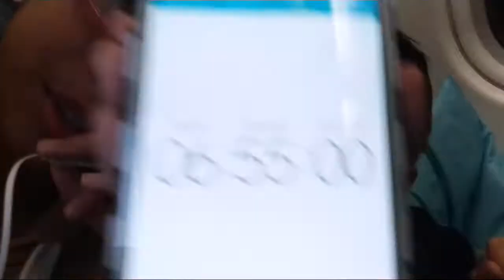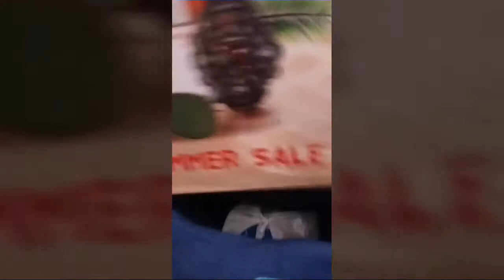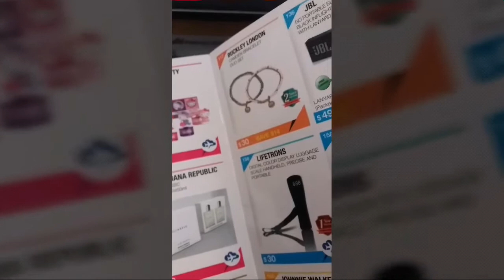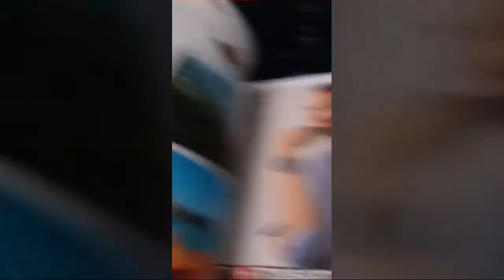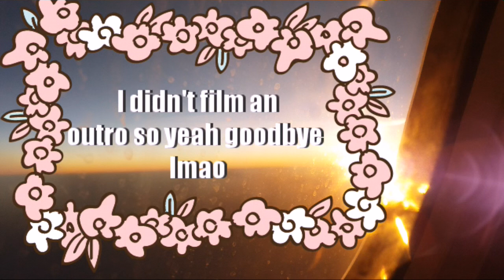BORED IN AN AIRPLANE||AYA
YOW GUYZ oml i iz back after 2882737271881 years.

Anyways, here is a video of how my flight went 💗💗💗 I absolutely hated it.